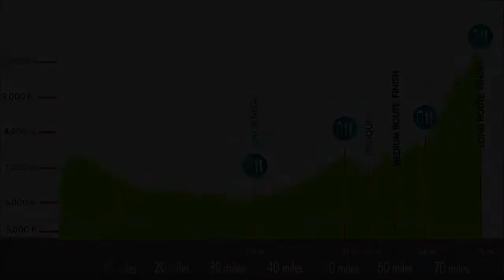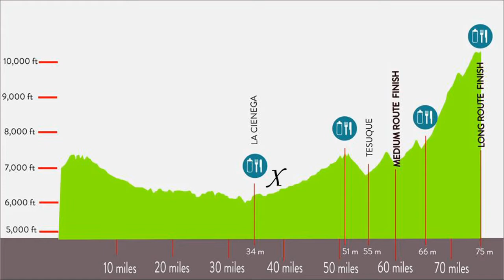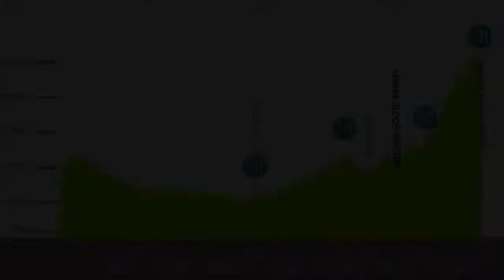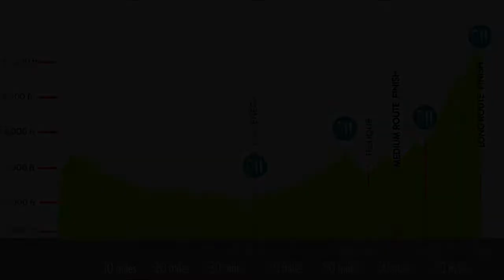GFNY Santa Fe 2019 with Nelson Vails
GFNY Santa Fe 2019 through the lens of Olympic Medalist Nelson Vails